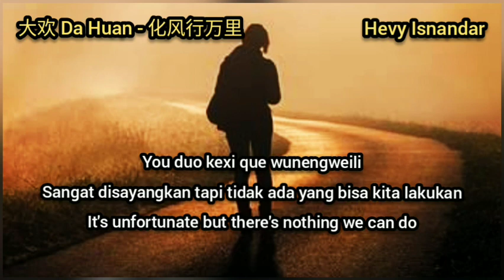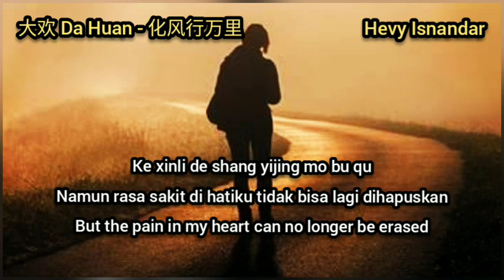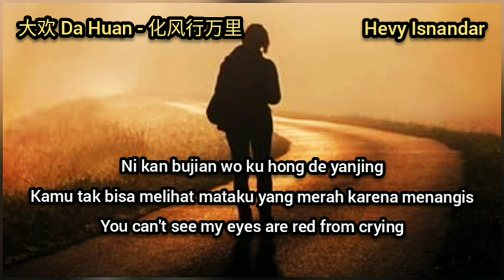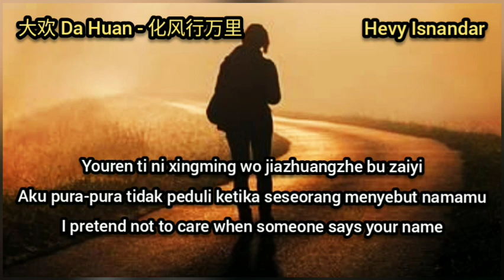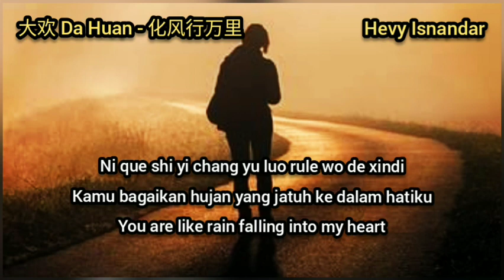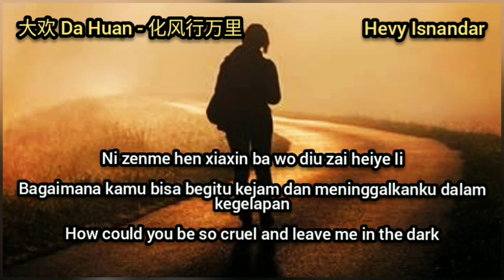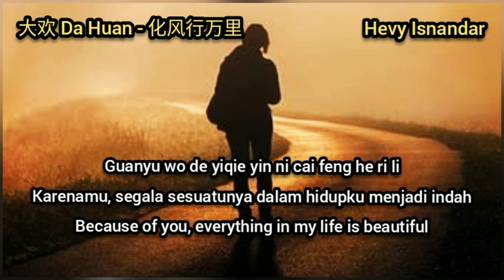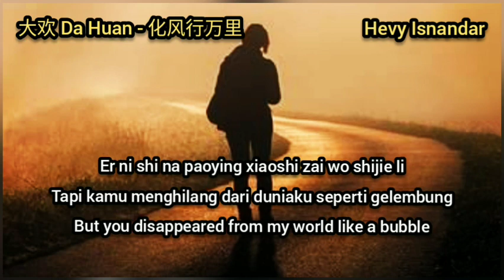大欢 Da Huan - 化风行万里 (Hua Fengxíng Wanli - Bepergian Ribuan Mil) Subtitle Indonesia English Pinyin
Singer : 大欢 Da Huan
Title    : 化风行万里 (Hua Fengxíng Wanli - Bepergian Ribuan Mil -Traveling Thousands of Miles)

If the Picture or Audio owner wants me to delete it, I will delete it immediately